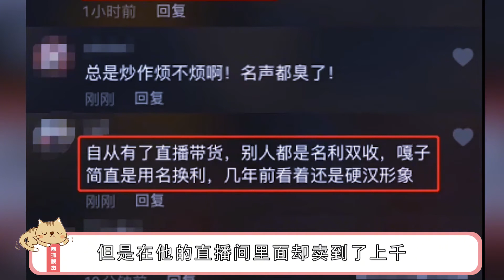嘎子直播时透露张一山资金困难向自己借钱网友却劝他少喝假酒